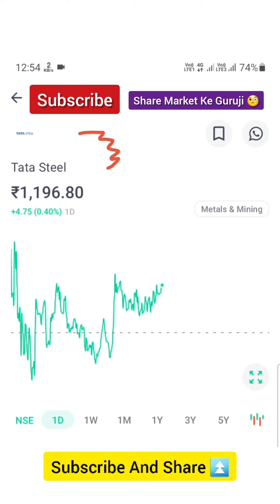TATA STEEL BSL MERGER NEWS | Tata Steel Bsl के शेयर कब मिलेंगे लो खबर आगयी इस दिन मिलेंगे शेयर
Subject :- TATA Steel BSL के पैसे कब मिलेंगे

Share Market Ke Guruji / BHUMINKUMAR PATEL